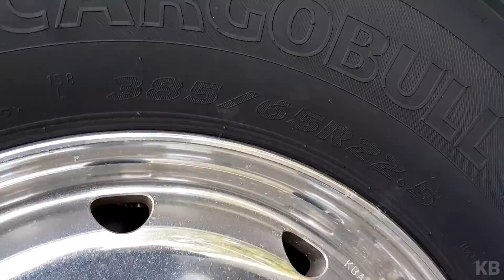(EP199/18) NA FÁBRICA DA MERCEDES WÖRTH ALEMANHA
Viajando com kiko bonesi